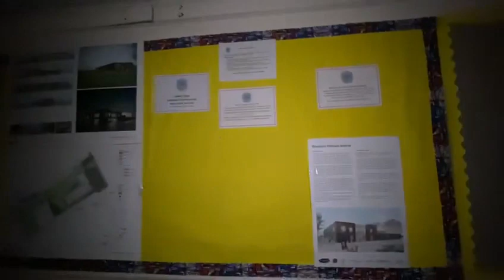Old Bowburn infant & Nursery School Main Entrance Corridor - Before Fire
Sadly the video was cut short as my phone battery died. Since this video was took, extremely annoyingly this corridor has been burnt out but damage is repairable. Rest of the building coming soon… i have now uploaded a full tour of the complete building. This corridor is in the tour and is severely dark due to the charring from the fire. This video here, is before the fire in that video